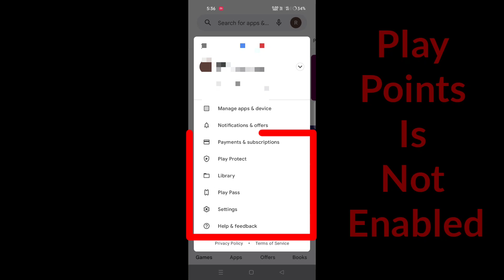How To Enable Play Points In India | Google Play Points | 2022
How To Enable Play Points In India | Google Play Points

1) Google play points
2) Play points
3) How To Enable Play Points In India
3) How to earn Play Points
4) How to earn google play points
5) Play points google play
7) Google Play Points In India

A new rewards program for the ways you already use Google Play. It's free to join.
Play your way and earn points.

⏺️ Earn points when you buy in-app items, apps, games, movies, books, subscriptions, and more with Play. Get up to 4x points during special events, and bonus points for trying featured apps and games.

Use Play Points for more in-app items
Redeem your points for discounts and special items like characters, gems, gold bars, and more in some of your favorite apps and games.

Rewards at every level
The higher your level, the more points you earn, plus look out for exciting weekly rewards!

©️ All contents are copyrighted under @STeck25
You will be copyrighted if you copy my contents.